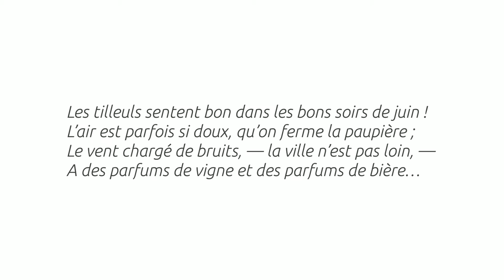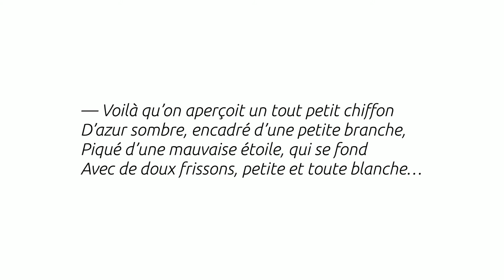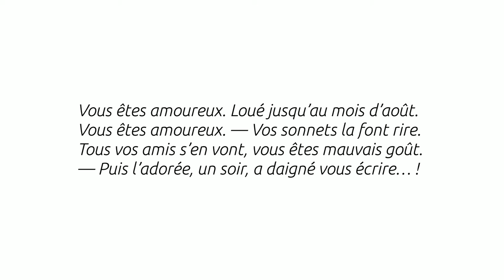Roman - Arthur Rimbaud - Thalie Envolée (HD)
Enregistrement audio du texte « Roman » d'Arthur Rimbaud dans le cadre du projet Thalie Envolée

Crédits :

Texte : Arthur Rimbaud
Interprétation : Antoine Motte dit Falisse
Direction : Julie Verleye
Captation & Mixage : Matthieu Van Dyck
Vidéo : Antoine Motte dit Falisse
Clavecin : Aline Boliger